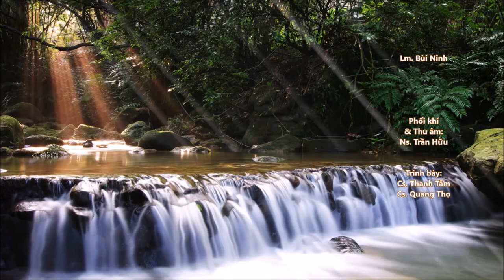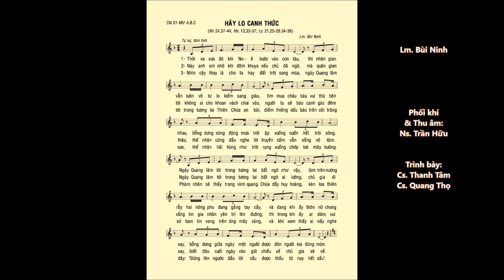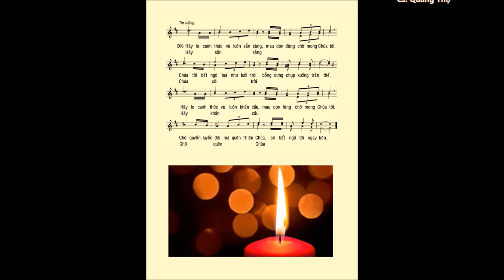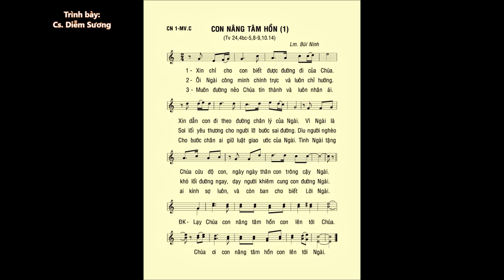Chúa Nhật 01 Mùa VỌNG C – CA HIỆP LỄ & ĐÁP CA – Cs. Thanh Tâm - Cs. Quang Thọ - Cs. Diễm Sương